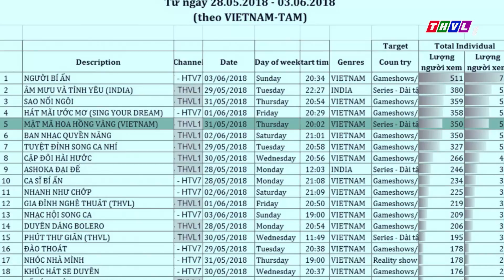THVL | Phim Trên THVL - Kỳ 128: Mật mã hoa hồng vàng: Diễn viên Quốc Cường